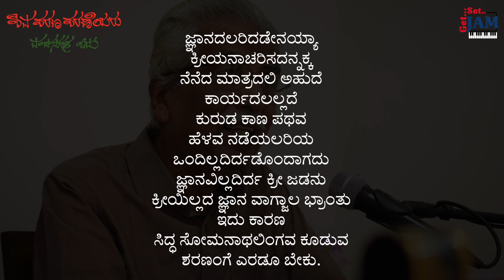Episode - 11 | Shiva Sharana Sharaneyara Vachanagala Odu by Dr. C P Nagaraj